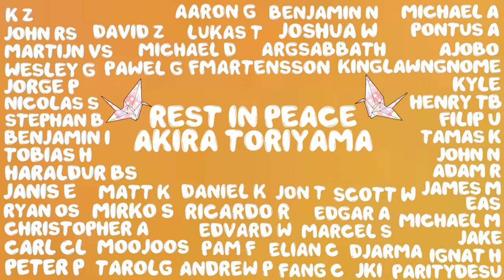KCM 2024 Season 2 Week 7 - Starcraft Broodwar